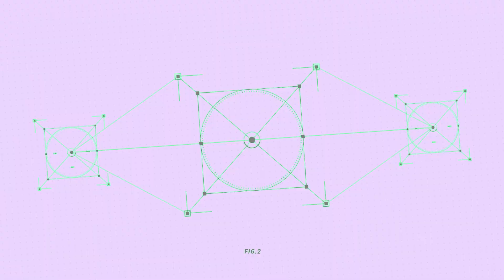Hiko & Nadeshot help me fix my life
Maybe now I'll be able to talk to women